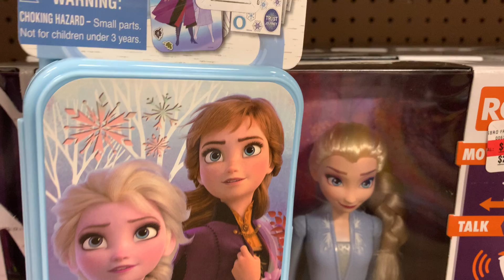Liana looking at toys